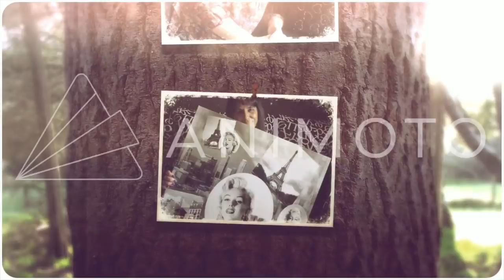COMPRAS Y UN REGALO ESPECIAL